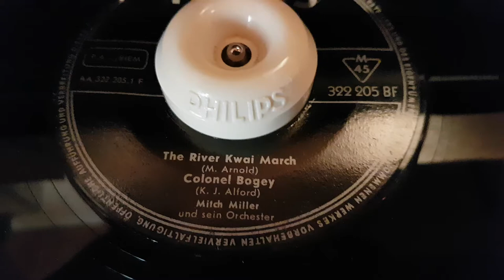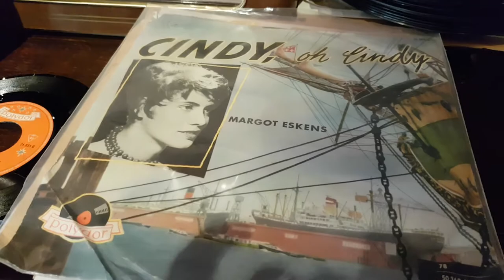Volkmars Vinylgruss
THE RIVER KWAI MARCH mit Orchester Mitch Miller auf Label Philips um 1957